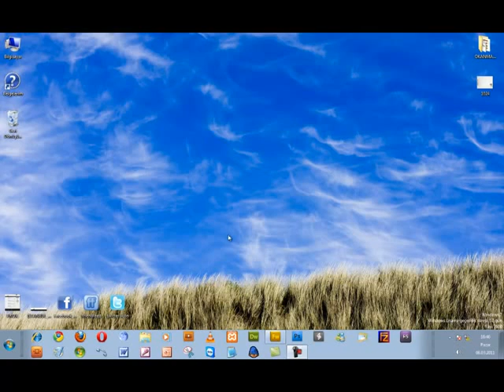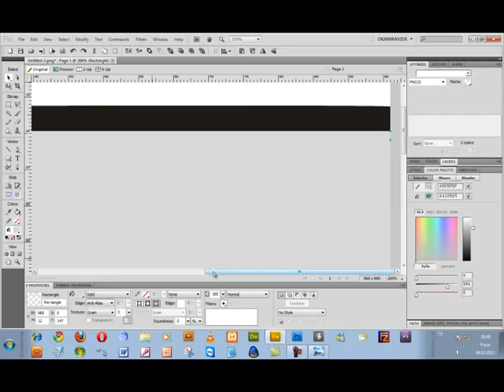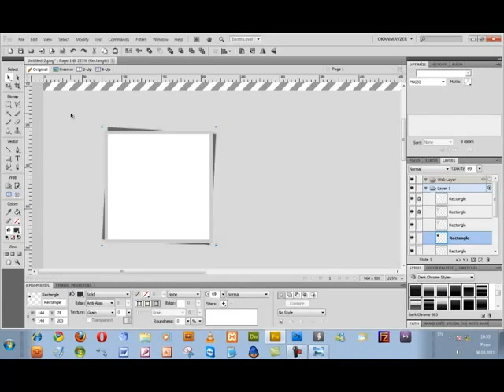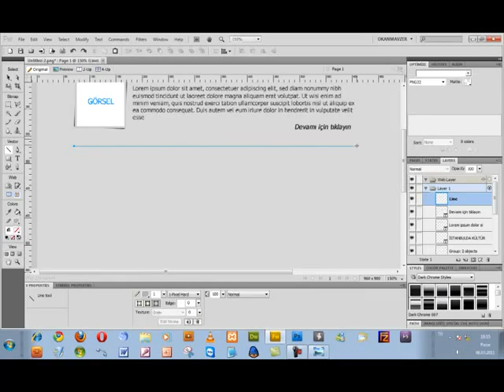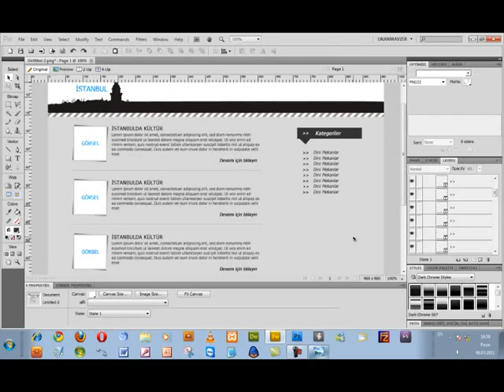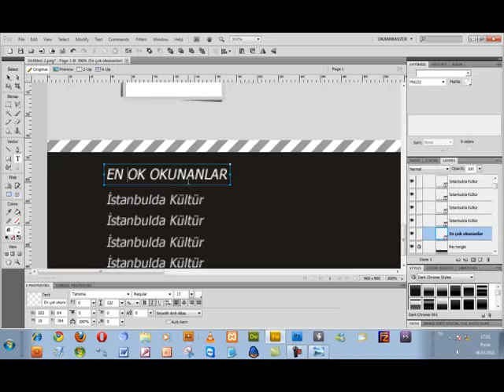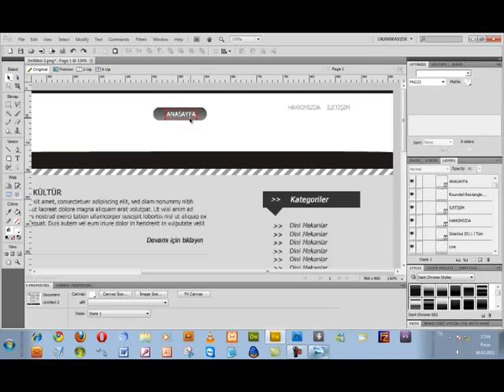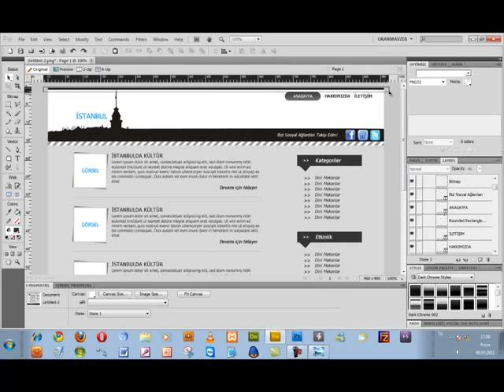Fireworks'te Web Arayüz Tasarımı